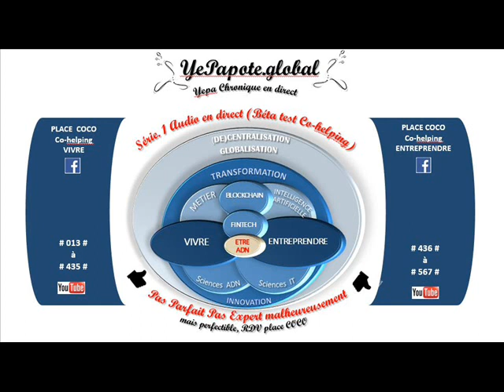#397# Oligarchies mondiale ? IA, Blockchains, Cryptos, Décentralisation, (ré)équilibre systémiques ?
MISS YEPAPOTE ?